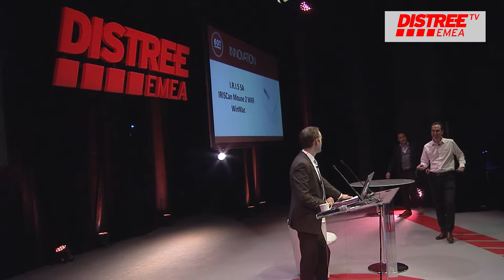60 Seconds to Convince - IRIS